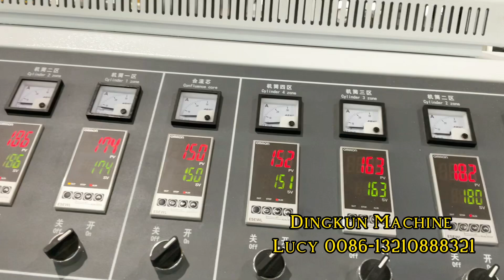WPC PE Decking Machine / Wood Plastic Composite Decking boards Extrusion Line